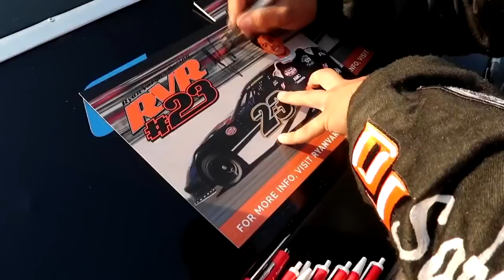Is Ryan Vargas the Real Deal?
In today's real deal video will go over Ryan Vargas's career up to this point and also discuss his plans for 2019.

Race Footage Credits:
Ryan Vargas
redracer1985
jinjabreadman46
SMIFF TV
RaceFan84
Michael McIntyre
Dave W
nascarman History
Swagger Racing
Matthew Sullivan
Randall Dubin
Some Full Races 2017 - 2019
HODIUSDUDE
Keith Lyons
Dumindu Meegahawatte
ESPN
FOX Sports
localdog44
NASCAR
NBC Sports
rowdyeverylap
Sprint9988
KingCuervo88